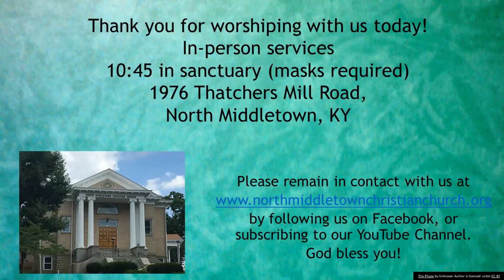Sunday, November 21, 2021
Welcome to worship with North Middletown Christian Church (Disciples of Christ) on the last Sunday of the liturgical year, Thanksgiving Sunday. We hear a word from the prophet Isaiah encouraging the people of Israel that they will experience a reversal of fortunes. They will go from being people who walk in darkness to those who experience a great light. Where do you experience darkness? How can you bring light to others? Gather your elements for Communion as we will meet at the Table where all are welcome.